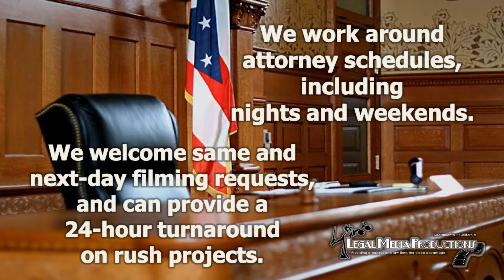Attorney, Lawyer, Law Firm Video Marketing Service, Legal Media Productions, Sacramento, California